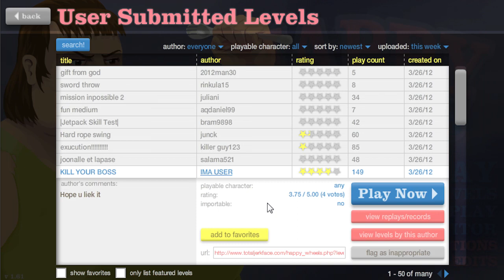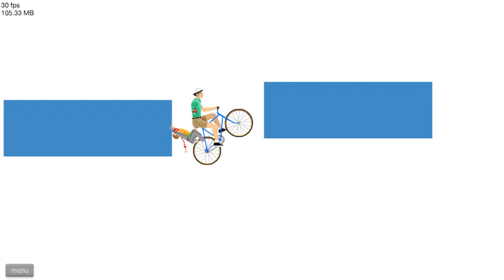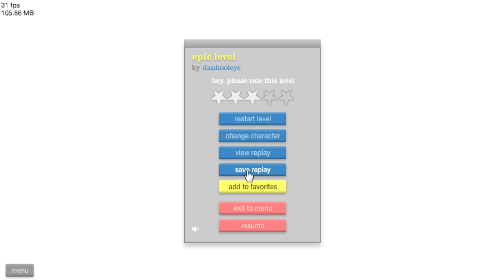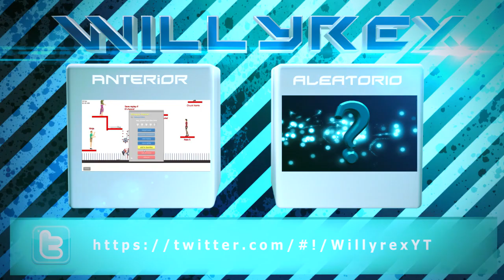HAPPY WHEELS - Episodio #5 "Las Piernas No Importan!!"